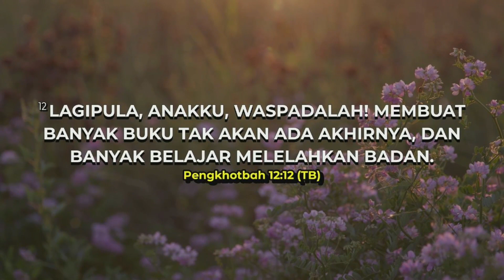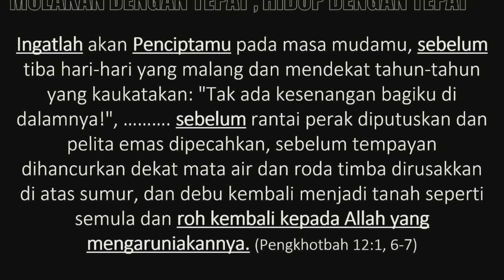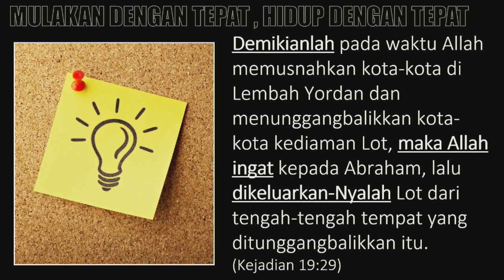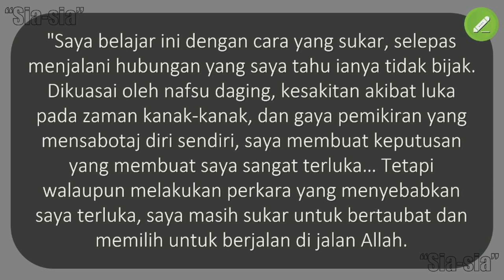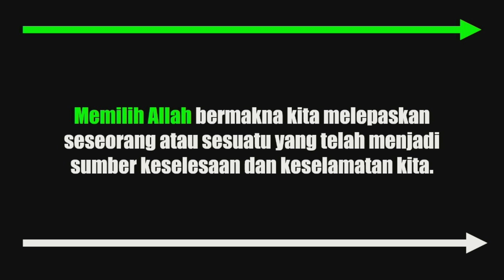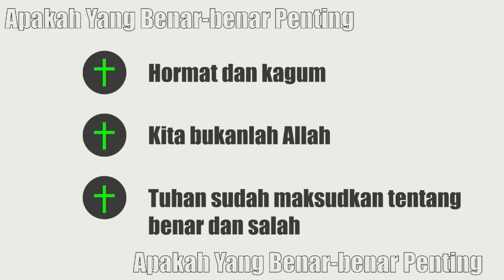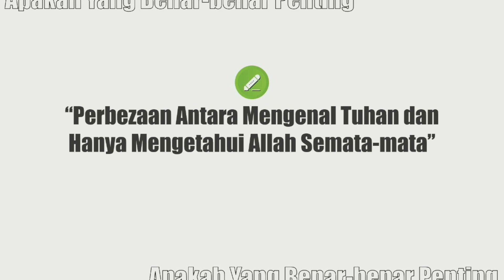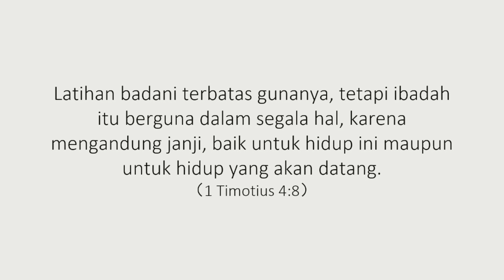2023-05-07 Khutbah Bahasa Malaysia - Pencapaian Telah Dikecapi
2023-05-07 Khutbah Bahasa Malaysia - Pencapaian Telah Dikecapi